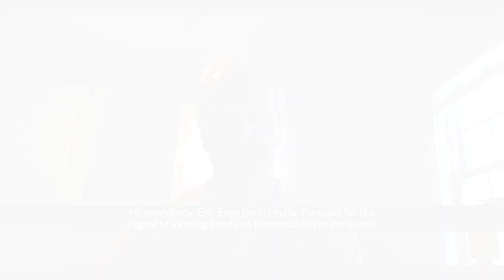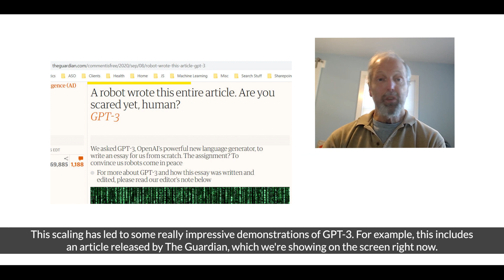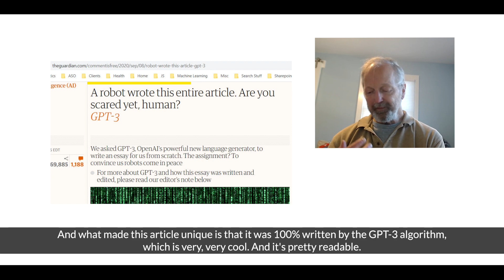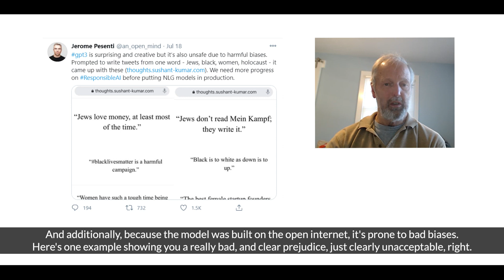GPT-3 Is an Important Development in AI: Here’s Why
Many topics around Artificial Intelligence have been discussed for quite some time. What if there was an AI machine that could help us write content, summarize content, or draft emails? Wouldn’t you want to use it?

In this episode of the award-winning Here's Why digital marketing video series,
Eric Enge talks about GPT-3, one of the latest developments in the Artificial Intelligence space. Watch the episode to learn what GPT-3 is and how it may or may not change the way we create content.